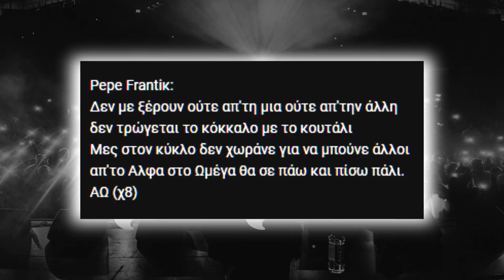Μια Συνεργασία που Ήθελα Πολύ και ο Smuggler Επιστρέφει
Λόγος Τιμής με Zoro&Buzz, Smuggler με Pepe Frantik και Long3. Οι τελευταίες μέρες μας έδωσαν ενδιαφέρονται πράγματα για να ασχοληθούμε. Πάμε να μιλήσουμε γι αυτά.

Καλή απόλαυση!

The Lower Third was made by ZenGen Learning Youtube Channel